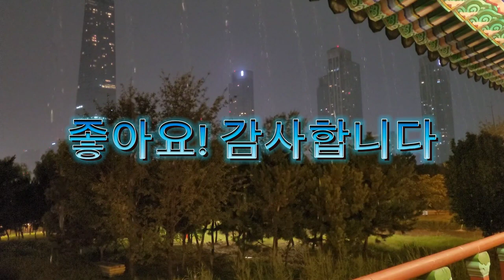[폭우 빗소리] 인화루 밖에서 듣는 폭우소리와 안에서 듣는 폭우소리! 잠을 위한 최면, 수면유도제, 숙면, 불면증치유, 뇌휴식, 심신안정, 스트레스해소, 백색소음, ASMR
[Heavy rain sound] The sound of heavy rain outside the Inhwalu Pavilion and the sound of heavy rain inside! Hypnosis for sleep, sleep inducer, sleep well, cure insomnia, brain rest, mental and physical stability, stress relief, white noise, ASMR